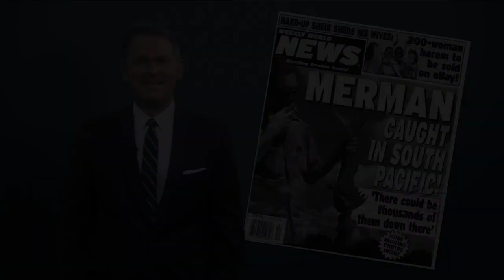Denver 7 Latest Headlines | January 27, 6pm